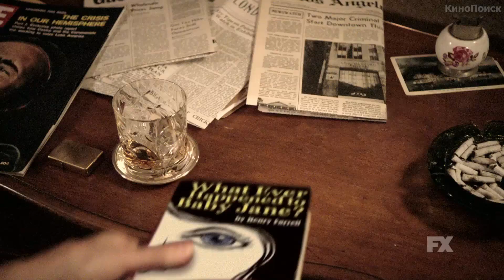Вражда | Feud | Русский трейлер | 2017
Вражда | Feud
 Год: 2017
 Страна: США
 Жанр: драма, биография
 Режиссер(ы): Райан Мерфи, Гвинет Хердер-Пэйтон, Лиза Джонсон
 Продолжительность: 45 мин.
 Актерский состав: Джессика Лэнг, Сьюзен Сарандон, Джуди Дэвис, Джеки Хоффман, Альфред Молина, Стэнли Туччи, Элисон Райт, Кэти Бейтс, Доминик Бёрджесс, Сара Полсон

 История соперничества двух величайших кинозвёзд всех времен  Джоан Кроуфорд и Бетт Дэвис. Во ходе работы над психологическим триллером Роберта Олдрича «Что случилось с Бэби Джейн?» актрисы пытаются сжить друг друга со свету.